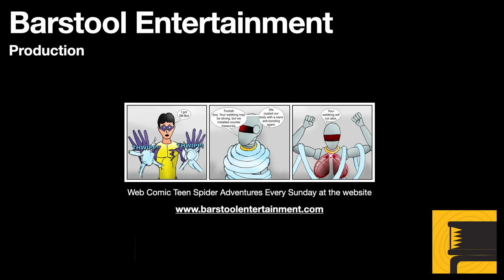Skyrim: Marry Camilla Valerius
In Skyrim you can marry certain women. In this case Camilla Valerius is an option. She is a strong Nord woman, and her brother owns the shop in Riverrun. There are some draw backs to this option.